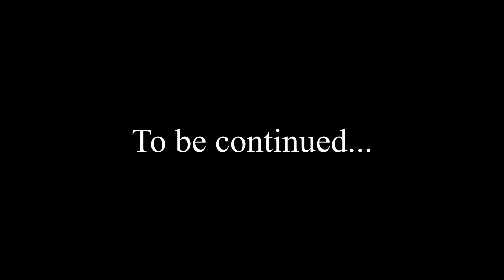Fortnite Roleplay: GhostBusters Ep1//The New Town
Edited by: Mataterrr